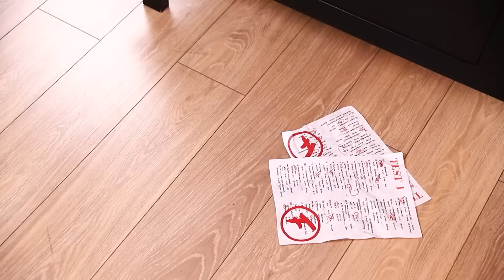Çift Kişilik Yatak Altında Gizli Oda